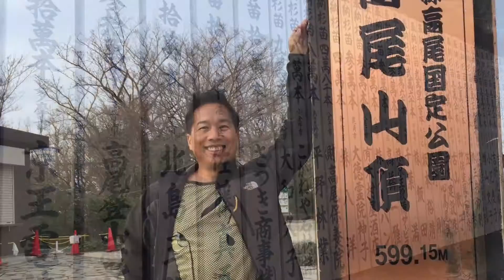Postcards from Japan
Short video of my trip to Japan in 2016. Visited Tokyo, Kamakura, Yokohama and Kyoto with my friend Tom.